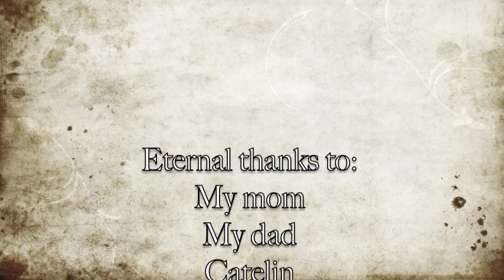Sam's Digital Story